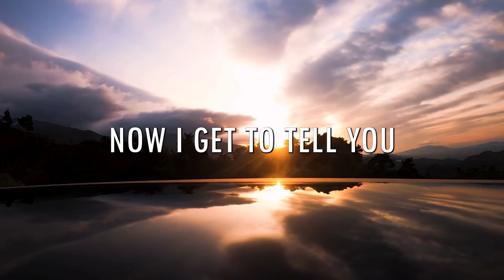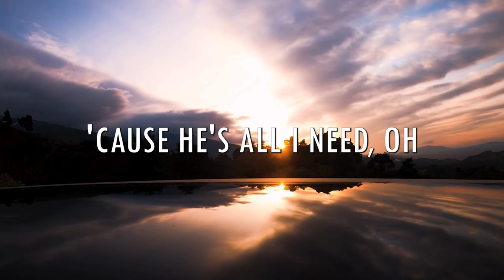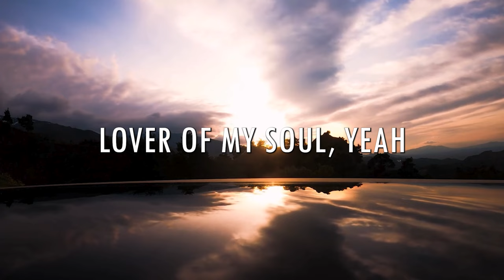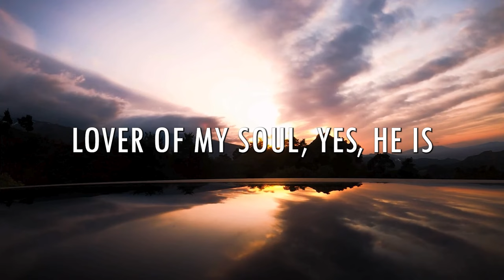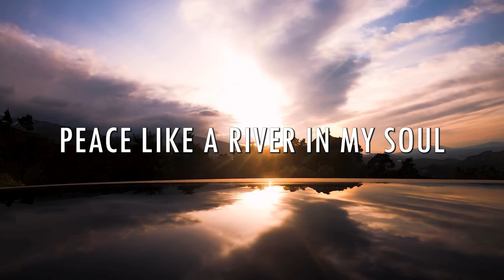The Sweetest Name I Know (Lyric Video) | Charity Gayle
Lyric video for the song The Sweetest Name I Know by Charity Gayle.

This channel aims to share Christian song instrumental covers, Christian lyric videos, Christian inspirational videos, and Christian song compositions. This channel will also upload various categories of instrumental music.